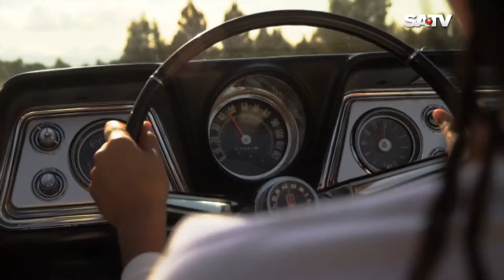T & C EP 95 P 1